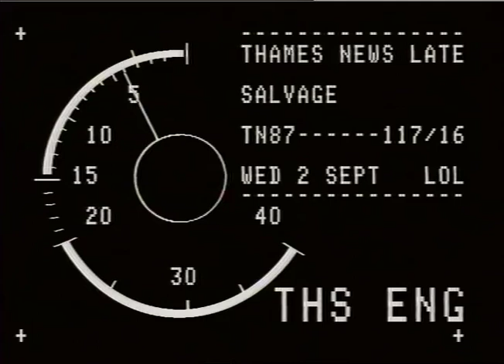FIREBOATS. - massey shaw.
THAMES NEWS. 2.9.87.FIREBOAT,MASSEY SHAW,HOPES TO RAISE IT TODAY _x000D_
AM.116/16._x000D_
LUNCH/11